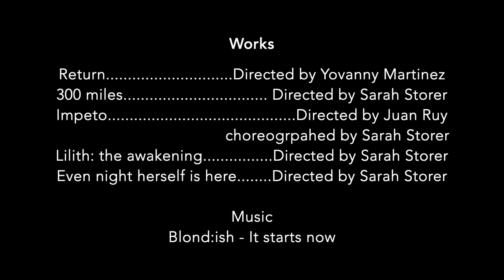Dance reel Santiago Mariño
Footage from Dance Company Teatro Mayor.